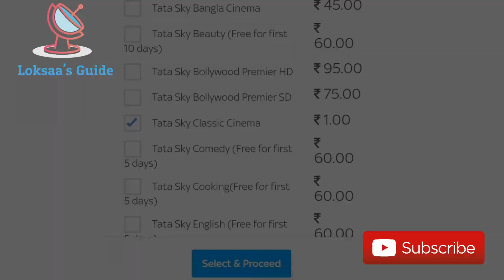tata sky j-sat offer on 5th DEC 2020